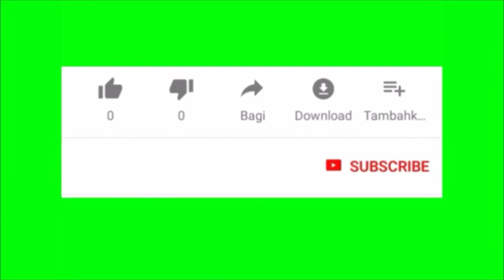الاكواخ والشاليهات في ارمينيا wooden cottages in Armenia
تقرير مصور مفصل عن الاكواخ الخشة في ( هارسنا تسور ) المطل على ( وادي فورودان ) الذي يجري فيه ( نهر فورودان )  في ( تاتتيف ) قرب اطول تلفريك بالعالم  في ارمينيا في هذا الفيديو صورنا لكم انواع الاكواخ الموجودة في هذا المنتجع تم تصويرها من الخارج ومن الداخل هناك عدة انوع من هذا الاكواخ منها الاكواخ الاسطوانية الشكل الصغيرة لشخصان وكذلك الاسطوانية لثلاثة او اربعة اشخاص وكذلك توجد اكواخ بشكل البيت ذات طابق واحد واكواخ خشبية ذات طابقان كل هذه الانواع بامكانك ان تشاهده وتتعرف عليه من خلال هذا الريبورتاج المصور
اعداد وتصوير : هايك دانيال / ارارات للسياحة